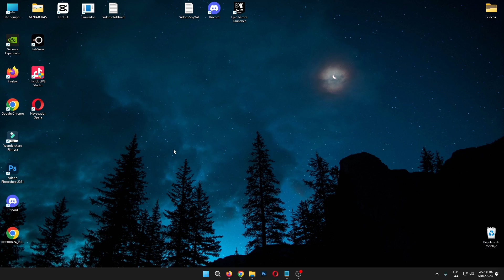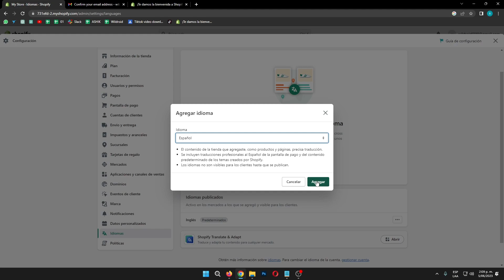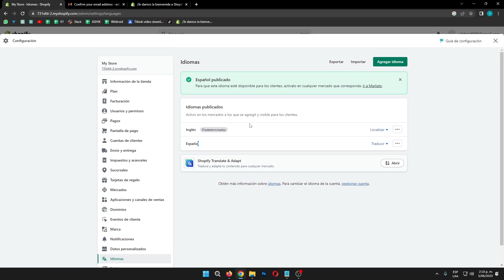Cómo CAMBIAR el IDIOMA en mi TIENDA de SHOPIFY (2025)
Cambiar el idioma de tu tienda Shopify es un proceso simple que puede mejorar la experiencia del usuario para los clientes que hablan diferentes idiomas. Para cambiar el idioma de su tienda Shopify, debe ir a la pestaña "Configuración", seleccionar "Idiomas" y luego hacer clic en "Agregar idioma". Elija el idioma que desea agregar y luego personalice las traducciones para los diferentes elementos de su tienda, incluida la página de pago, las descripciones de los productos y el menú de navegación.

Es importante asegurarse de que sus traducciones sean precisas y profesionales para generar confianza con sus clientes. Con estos pasos, puedes cambiar fácilmente el idioma de tu tienda Shopify para servir mejor a tu audiencia global.

✉ CONTACTO